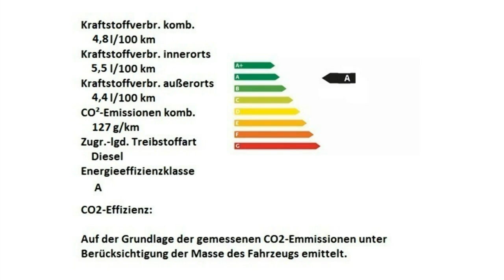Alfa Romeo Stelvio Super weiß Motor Village Berlin jetzt Stell.